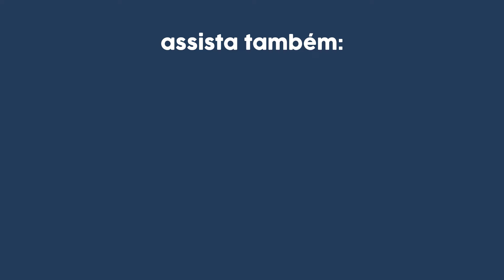7 CUIDADOS FUNDAMENTAIS pós-PARTO CESÁREA! | Dra Jannuzzi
Conheça o Curso Gestação, Parto e Puerpério, que já impactou mais de 3 mil gestantes. Parto não tem replay, seja protagonista da sua história!

O parto cesárea é uma cirurgia bastante intensa e, como em toda cirurgia, é necessário tomar alguns cuidados pós-operação.

É por isso que no vídeo de hoje eu quero compartilhar com vocês 7 cuidados FUNDAMENTAIS que precisamos ter após o parto cesárea.

Eu me chamo Ana Jannuzzi, sou médica, pós-graduada em pediatria e oriento diariamente diversas mulheres lá no meu Instagram sobre maternidade baseada em muita evidência e experiência prática de uma forma que ninguém te explicou antes.

✅Se você tem um bebê que acorda muito durante a noite ou se tem dificuldade com as sonecas, você precisa conhecer o Curso Sono e Rotina - que já ajudou mais de 17 mil famílias com bebês pequenos a dormirem o melhor sono possível:

Me segue por lá 📲 @drajannuzzi

Minutagem:
00:00 - 7 cuidados fundamentais pós-parto cesárea
00:53 - Tome os remédios prescritos corretamente.
01:29 - Caminhe, se movimente, mas não pegue peso!
02:38 - Deixe a região da cicatriz seca.
03:05 - Cuidado com as relações sexuais.
03:37 - Alimentação pós-cesárea.
04:31 - Compressas frias na região da cicatriz
04:57 - Retirada dos pontos
05:50 - Inscreva-se no canal!

Se você está grávida e busca informações baseadas em evidências científicas para garantir uma gestação segura, eu tenho uma dica para você! Conheça a Editora Jannuzzi, sua fonte confiável de conhecimento para uma gravidez saudável. Navegue pelos livros e recursos cuidadosamente selecionados que abordam todos os aspectos da gestação com embasamento científico. Dê um passo em direção a uma jornada de gravidez informada e tranquila. Visite a Editora Jannuzzi agora!